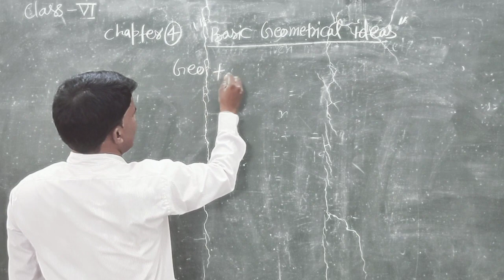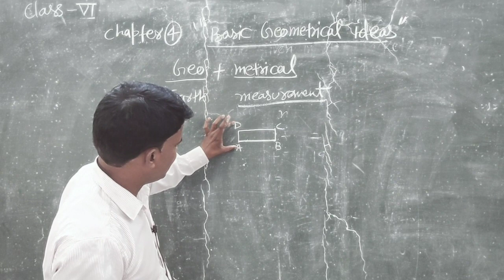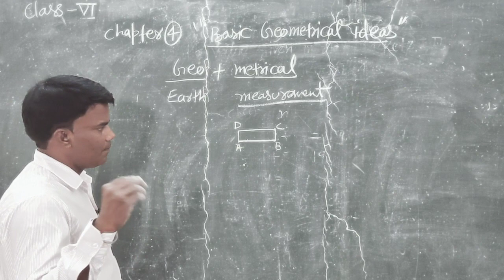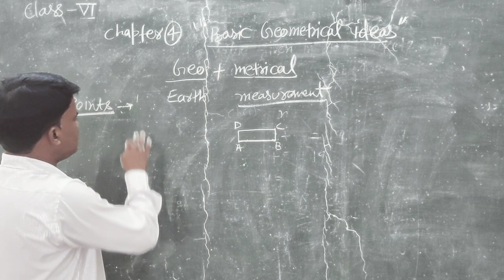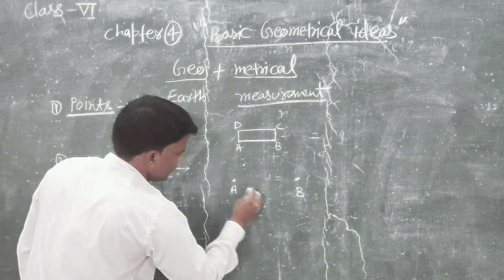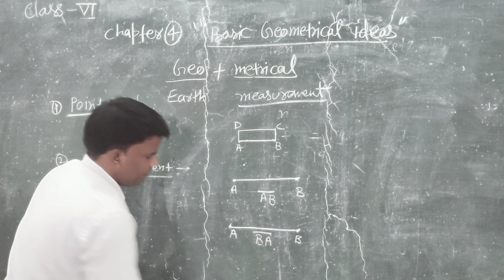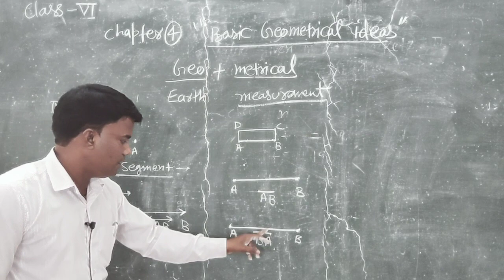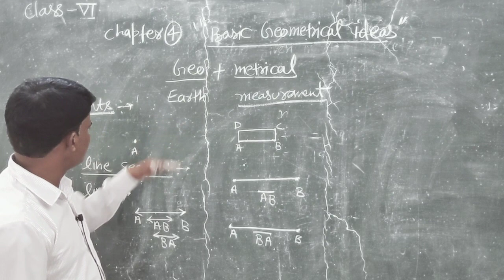class 6 chapter 4 , basic geometrical idea's